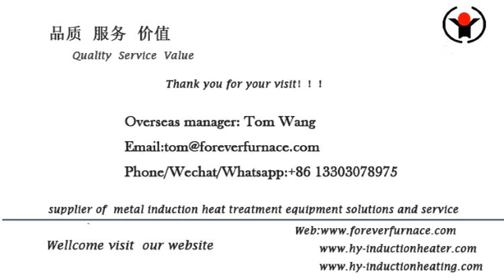induction billet heating reheating equipment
We are professional induction billet heating reheating equipment , steel billet induction heating furnace
machine#machinery